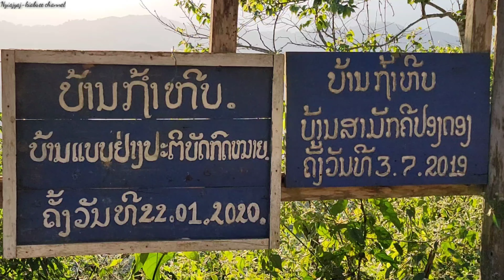Coj ncig tojsiab Ep4 (zos tha hiv).11,22,2023.